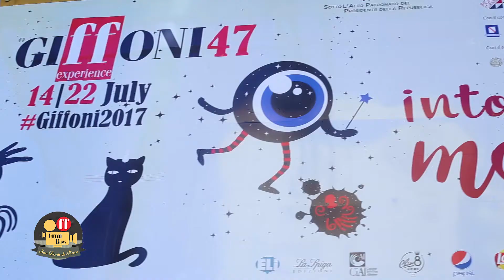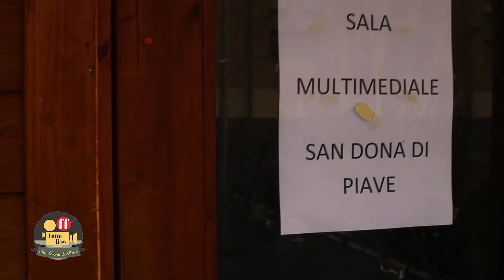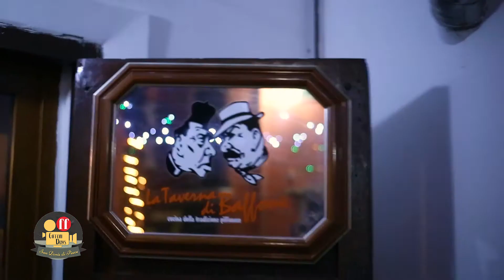GIFFONI EXPERIENCE - SAN DONA'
A gennaio 2018 siamo andati a Giffoni per visitare la nuova Multimedia Valley e imparare sul campo dal festival più amato del mondo.